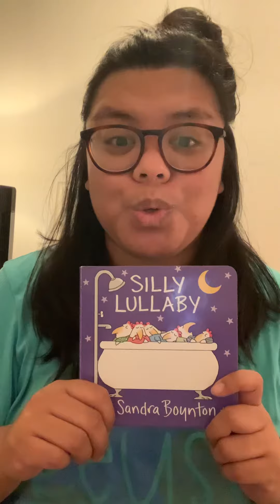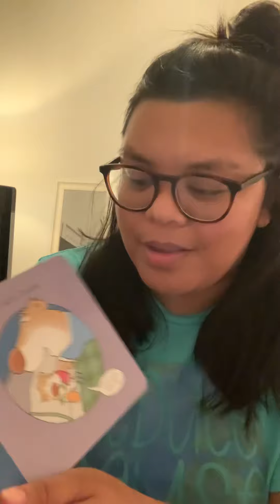AuntieLyssaReads Silly Lullaby by Sandra Boynton